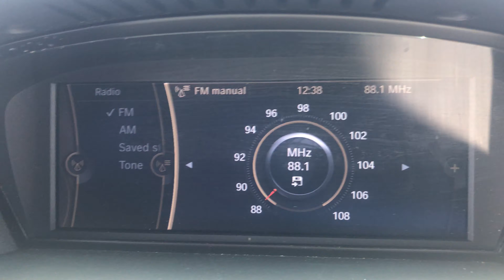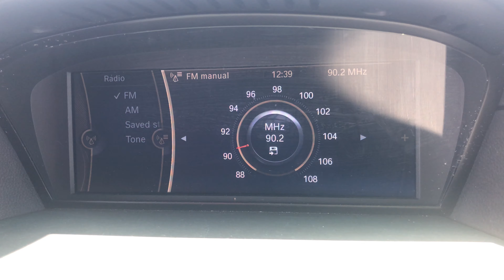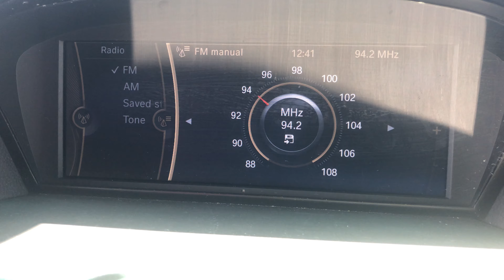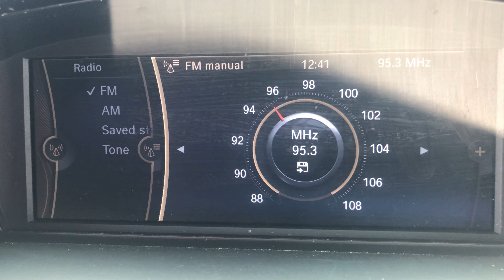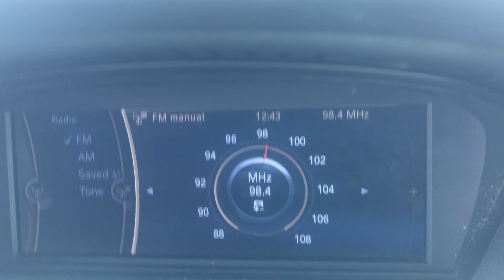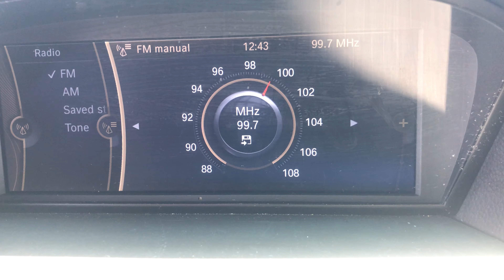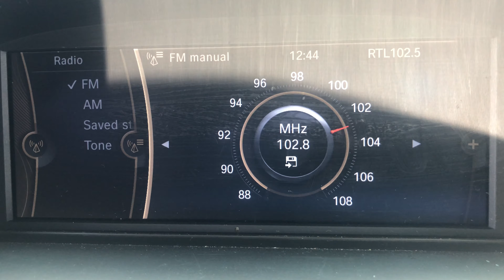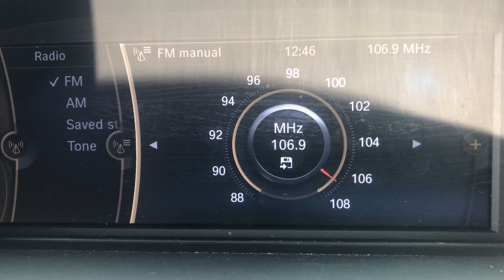FM DX Bandscan At Pembroke in Malta – 15th August 2020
FM DX Bandscan At Pembroke in Malta – 15th August 2020 at 12:37 PM (UTC+2). It was a mild to high tropo conditions on a sunny day. Car was facing Sicily. FM Bandscan took place in Triq Il-Mediterran in Pembroke. Google Maps Location

List of Radio Station Catches:
87.5 MHz, 89.5 MHz, 101.4 MHz, 102.8 MHz – RTL 102.5 (RTL 102.5)
87.6 MHz, 88.2 MHz, 97.8 MHz, 104.0 MHz – M Due O (M DUE O)
87.9 MHz, 104.4 MHz – Radio 105 (105)
88.5 MHz, 100.8 MHz – Radio Capital (CAPITAL)
88.7 MHz – Vibe FM (No RDS)
89.0 MHz – RAI GR Parlamento (RAI GRPR)
89.3 MHz – ERA Trito (Caught without RDS)
89.7 MHz – Bay Radio
90.0 MHz, 93.4 MHz – Radio Studio Piu (STUDIO+)
90.1 MHz, 90.3 MHz, 103.2 MHz, 104.2 MHz, 107.9 MHz – (Radio Dimensione Suono (* RDS *)
90.5 MHz, 90.6 MHz, 96.7 MHz – Rai Radio 2 (*Radio2)
90.7 MHz – Radio Vela (*R.VELA*)
91.1 Mhz, 94.7 MHz – Rai Radio 1 (*Radio1)
91.3 Mhz – Radio Onda Libera (R O L)
91.5 MHz, 95.7 MHz, 99.6 MHz – Radio Monte Carlo (RMC)
91.7 MHz – Magic Malta (Magic M)
92.5 MHz, 93.5 MHz, 93.9 MHz, 98.7 MHz, 99.9 MHz – Rai Radio 3 (*Radio3)
92.7 Mhz – ONE Radio (No RDS)
93.0 Mhz, 93.1 Mhz, 93.2 MHz, 95.0 Mhz, 103.9 MHz – Radio Italia Solo Musica Italiana (R ITALIA)
93.7 MHz – Radju Malta (R Malta)
94.1 MHz – Radio Freccia (FRECCIA)
94.2 MHz – Egyptian Radio Station?
94.6 MHz – Radio Santo Stefano (RSS*94.6)
95.6 MHz – Deejays Radio (No RDS)
96.0 MHz – Radio Dimensione Suono Avola (DIMSUONO)
96.5 Mhz, 97.3 MHz – Radio 24 (RADIO 24)
97.0 MHz – Power Radio Station (RADIO/POWER)
97.5 MHz – Radio Speranza (97,500/SPERANZA)
98.4 MHz – Antenna Iblea (Caught without RDS)
98.5 MHz – Radio Evangelo Agrigento (9029591/EVANGELO)
99.1 MHz - 99.1 Mhz – Radio Trasmissioni Modica (* RTM *)
100.2 MHz – XFM Malta (XFM100.2)
100.5 MHz, 105.7 MHz, 107.4 MHz, 107.6 MHz – Radio Margherita (MARGHRTA)
101.0 MHz – NET FM (No RDS)
101.2 MHz – FM Italia (FMITALIA)
101.8 MHz – Calypso Radio (No RDS)
102.0 MHz – Radio Radicale (Radio */RADICALE)
102.3 MHz – Radju Marija (No RDS)
103.0 MHz – 103 (No RDS)
103.5 MHz, 106.2 MHz – Radio Kiss Kiss (KISSKISS)
103.7 MHz – Campus FM (No RDS)
104.3 Mhz – Radio Studio Centrale (Without RDS)
104.6 MHz – Smash Radio (SMASH)
105.0 MHz – Galaxy Radio (No RDS)
104.8 MHz, 105.3 MHz, 106.4 MHz, 106.6 MHz – R101 (R101)
105.6 MHz – Radju Lehen Belt Il-Gorgjana
105.9 MHz – Radju Malta 2 (R Malta2)
107.0 Mhz, 107.8 MHz – Radio Zeta
107.1 MHz – Greek Radio Station?

ERA Trito has been caught without RDS on 89.3 MHz. Rai Radio 3 came briefly up with RDS on 92.5 Mhz. Radio 24 is caught with RDS on 97.3 Mhz despite heavy static. No audio heard off Radio Speranza on 97.5 MHz. Radio Transmissioni Modica came on 99.1 Mhz without RDS. RDS of Radio Maria came up briefly on 102.6 MHz. A total of 52 unqiue stations caught.
Have questions if 94.2 MHz is an Egyptian Station and if 107.1 Mhz is a Greek Station. Open to any feedback 😊 73!

EDIT 20/09/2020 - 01:30 AM - Thanks to p15able that identified 94.2 MHz being ERA 2, from the same TX of 89.3 MHz ERA 3 Trito. Moreover, Enallax 99.9 MHz is caught together with Laikos 107.1 MHz. Glad that 4 Greek FM Frequencies are caught alongside a numerous Sicilian frequencies. 73 😊